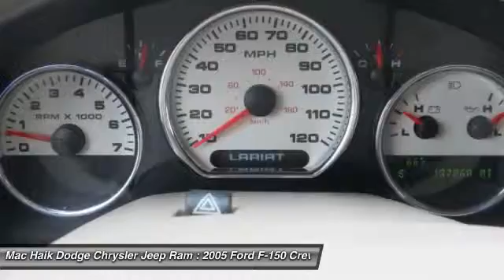2005 Ford F-150 Temple TX 317735A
2005 Ford F-150 Lariat - $11508

5255 I H 35 South

Pick up this GOLD 2005 Ford F-150, available today at Mac Haik Dodge Chrysler Jeep Ram. Featuring Automatic transmission, it has 137060 miles. This could be the one you've been searching for.